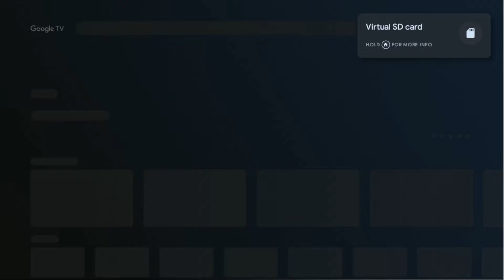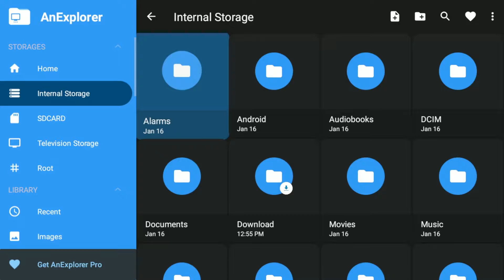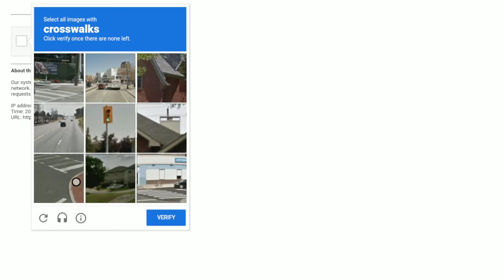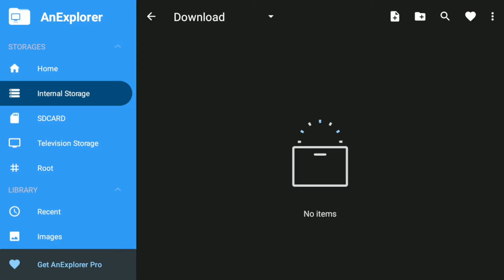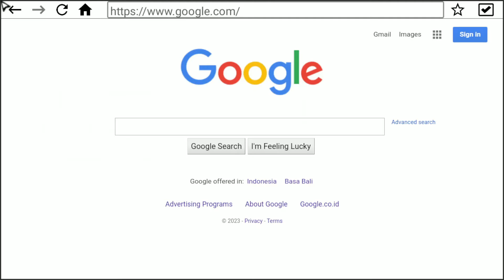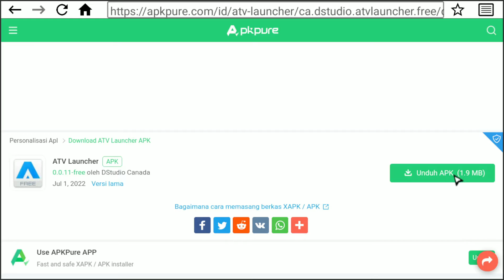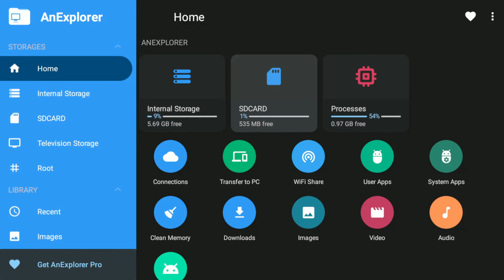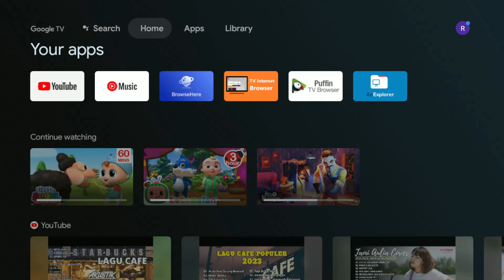Browser yang bisa download APK di Google TV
Buat kamu yang ingin download APK menggunakan browser di google tv, nih akang kasih review browser yang bisa download APK langsung dari browser google tv